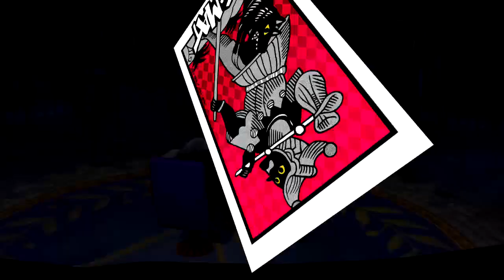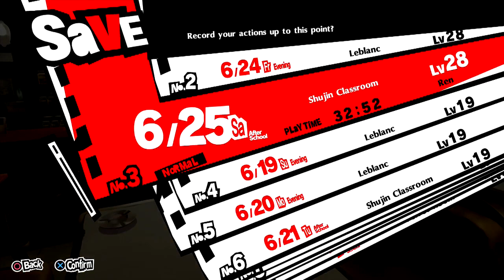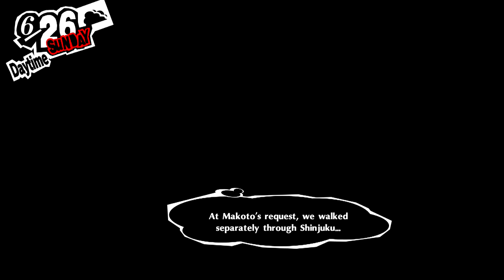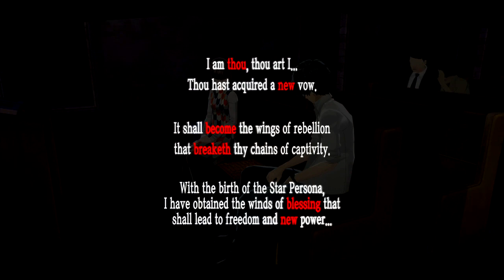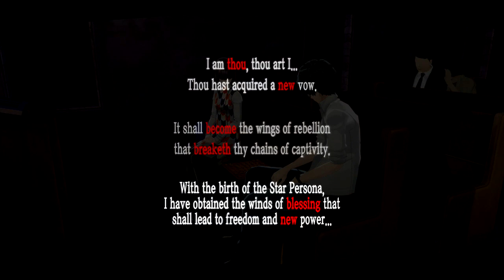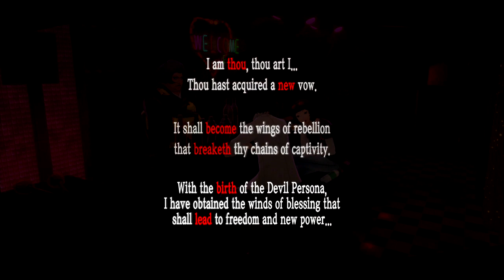Persona 5 Royal Playthrough – Part 33: New Confidants Approach (June 25th - 27th)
Want more Persona 5 Royal? Show me! Right here & now! It helps! All of it! It's optional.

Hey! JapanCodeSupply sponsors my channel & video! and use the codeword “MegaNG” to save $3 off orders over $50!

Persona 5 Royal Playthrough
Part 33: New Confidants Approach (June 25th - 27th)
Difficulty: Medium

Kaneshiro's beat. We don't have to worry about him for the foreseeable future.

Instead, our objective now is to build our bonds with our confidants while forming new ones and there are plenty. All of them will lead to improving ourselves and it's needed if we are to tackle what lies ahead.

We'll continue in Part 34.